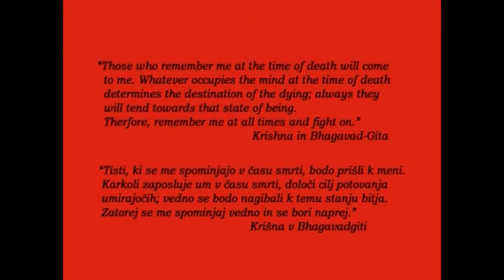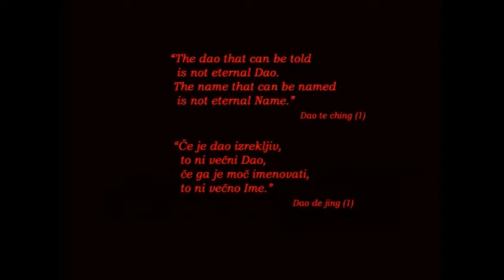Anamnesis (5.part) - Anamnesis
Photo-movie; originaly on DVD added to the photo-book "Anamnesis".
Photography by Ziga Stanovnik